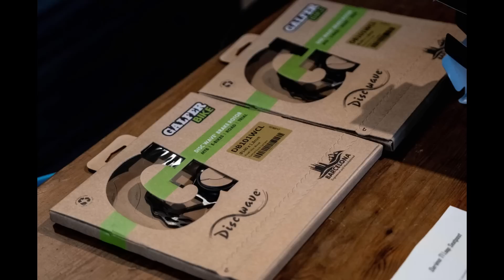備戰武嶺！小S瘦身計畫「Scultura9000」輕量化560克！6.8kg緊繃狀態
改裝前還水壺架/碼錶座/踏板7.34kg
改裝後：6.77kg

改裝品項：
椅墊 ：SLR Boost 3D Kit Carbonio Superflow （176g ）
換SLR Boost TEKNO Superflow（96g）
⚠️-80g

坐管：vision Metron SB0 237g
換DARIMO 0 座管 72g
⚠️-165g

輪組 ：Vision Metron 45SL open （1380g）
換Vision Metron XXXX open
(1310g)
⚠️-70

輪胎 ：maxxis high road 膚邊開口胎
一組+補胎液
（650g）
換maxxis high road SL open
一組360g +乳膠內胎一組70g
（430）
⚠️-220g

前碟盤 ：galfer break160mm 98g
換galfer break140mm 76g
⚠️-20g

來令片：AMP碳纖維
⚠️-5

總共-560g

「bunzlee4」

車隊IG 「team_mugen_cycling」